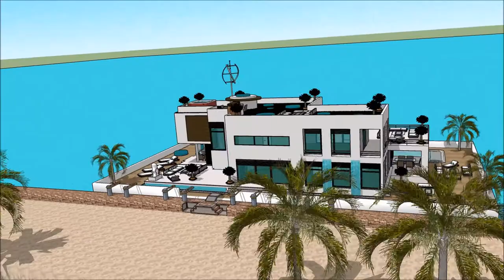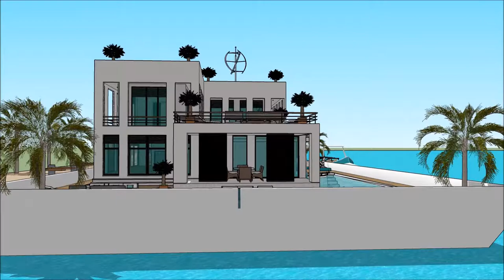PAATMAJA HOUSEBOAT MEREMESS ESTONIAN INTERNATIONAL BOAT SHOW 2018 TALLINN Exhibition and expo Lux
The houseboatzania launching an innovative high-end luxury yacht houseboat home design potentially as a display of exhibition of the PAATMAJA HOUSEBOAT MEREMESS   ESTONIAN INTERNATIONAL BOAT SHOW 2018 TALLINN Exhibition and expo  Lux.

The collection of the Houseboatzania concept of PAATMAJA HOUSEBOAT MEREMESS   ESTONIAN INTERNATIONAL BOAT SHOW 2018 TALLINN Exhibition and expo  Lux consists of high luxury and architectural art pieces in minimalism combined with living on the waterfront of the harbour of

The houseboat yacht design has the basis to sustain living with high standards and contemporary structural design at PAATMAJA HOUSEBOAT MEREMESS   ESTONIAN INTERNATIONAL BOAT SHOW 2018 TALLINN Exhibition and expo  Lux with numerous of prospects for excessive living and celebrating the desire of life worldwide: